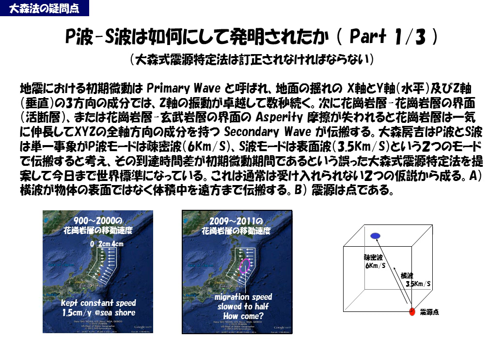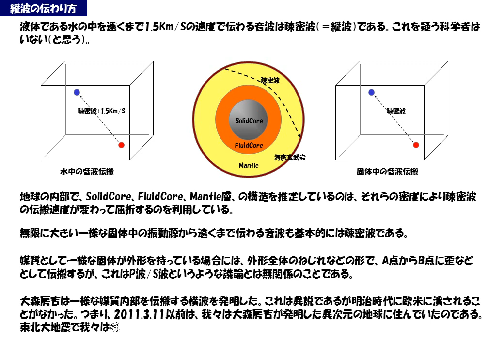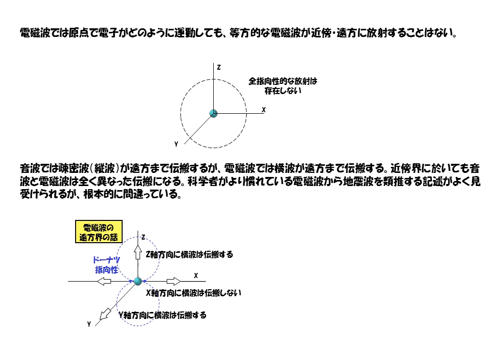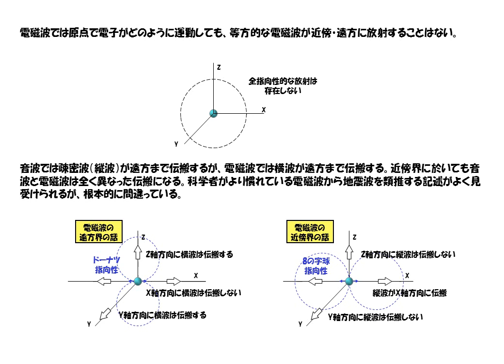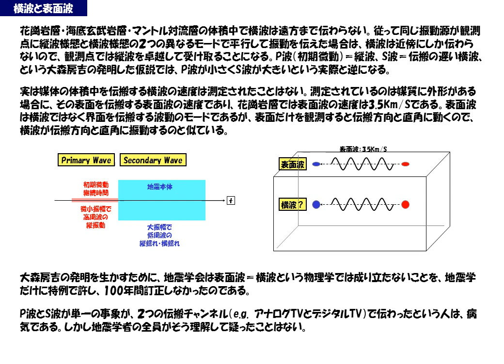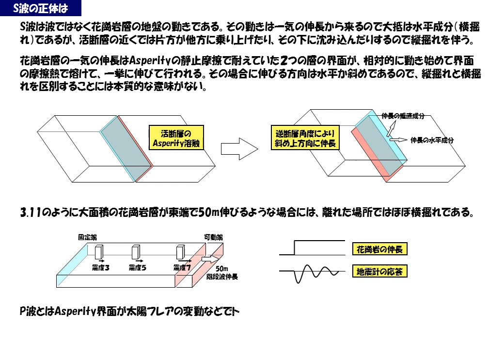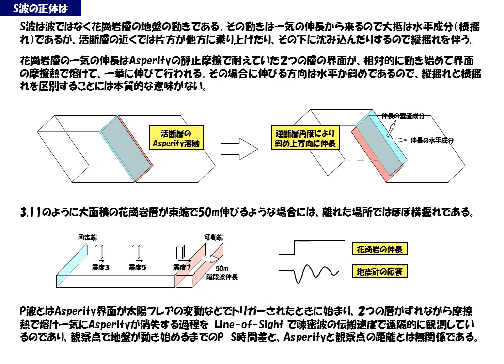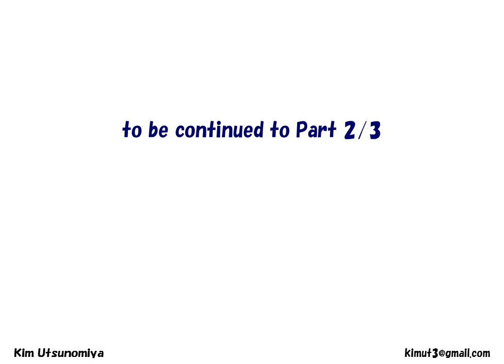NHKコズミックフロント：震源点特定S波P波大森法の間違い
大森房吉のP波S波の震源点特定法の修正